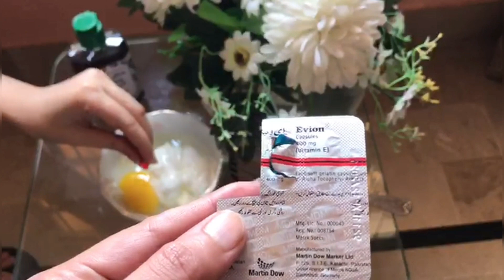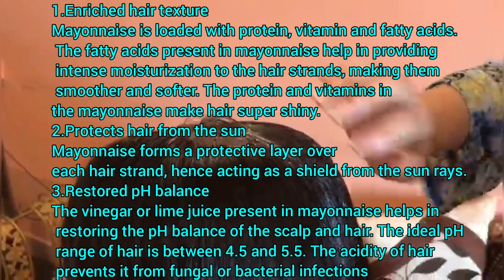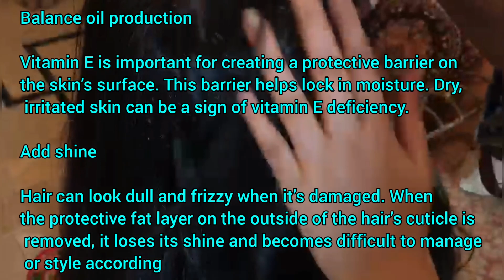SECRET TO SILKY, SHINY, THICK HAIR.. Home-made hair PROTIEN Treatment :)